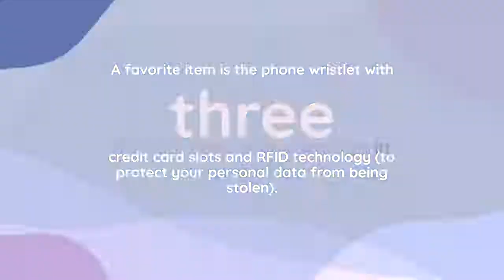7 Tips To Look Good While Traveling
Traveling is no exception to looking your best. Packing for a fun vacation is simple, but packing for meetings, formal business functions, or simply looking amazing while packing light is not. Now a must-to-have when you travel, your packs of InstaSteam pods.